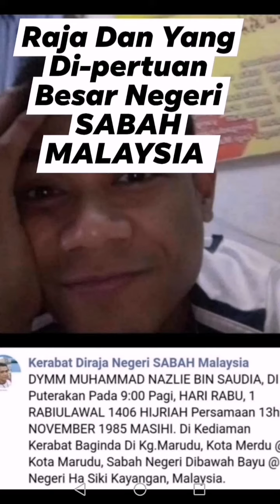'' NEGARAKU" RAJA DAN YANG DI-PERTUAN BESAR NEGERI SABAH,KESULTANAN SULU WILAYAH SABAH,MALAYSIA.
BAGINDA DYMM MUHAMMAD NAZLIE BIN SAUDIA.